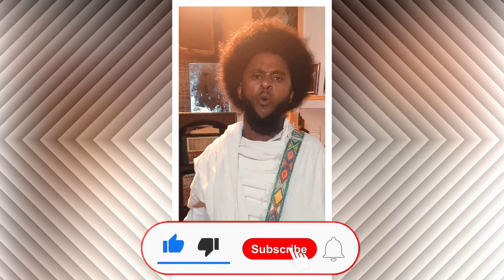አረ ሴቶች ወዴት እየሄዱ ነው ብልግና ገናዡ | አኩቻ በሜስቴ የመጣ..... | 9Gnaw Shi Part 3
Seifu on EBS  |  9ኛው ሺ | /በስንቱ/ Besintu Ep 33

👾 ሰላም ፍቅር ለሁሉም!
👾 ስለተመለከቱ እናመሰግናለን!
👾 ቻናሌን ለመደገፍ ሰብስክራይብ ያድርጉ!

𓆩♡𓆪